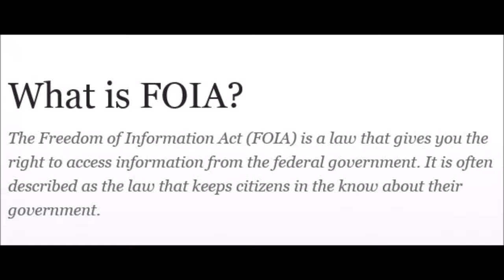Go ahead File a FOIA Shine Light on Government